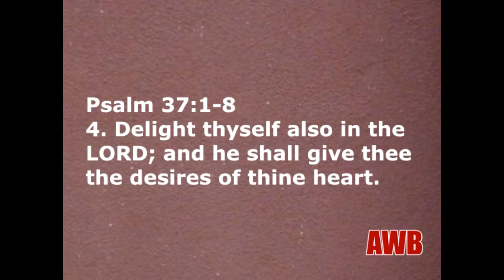The Resolutions Pt 3 (AWB1243)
A wonderful music video and great Bible teaching message from Evangelist Dudley Smith.